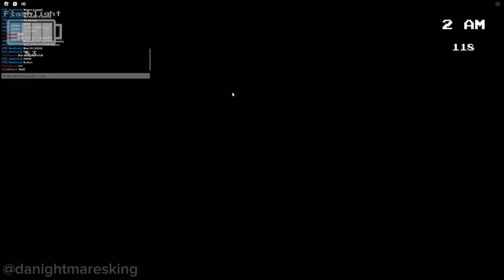ImNotCalm & Comet Plays FNAF 2 Multiplayer (roblox)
Hello, imnotcalm here and today we are with Comet, playing Roblox FNAF 2 Multiplayer.

✅ COMMENTARY (my voice) ✅

👨🏻‍🤝‍👨🏻 VIDEO RECORDED WITH COMET 👨🏻‍🤝‍👨🏻

VIDEO DESCRIPTION 📜: Maybe I should regret playing this long - thirty minutes. And why am I overreacting to not get Balloon Boy?

Hashtags 🏷️

Adios! 👋